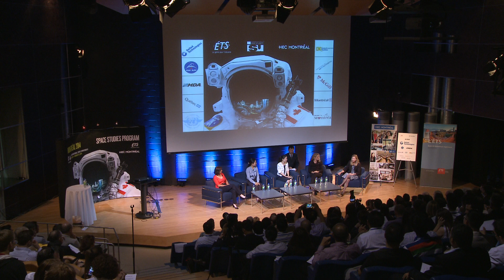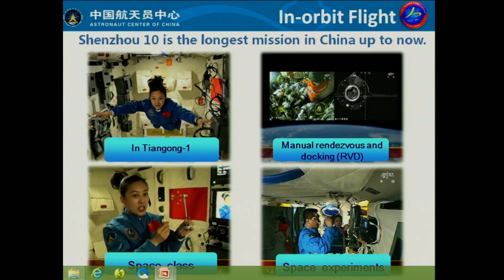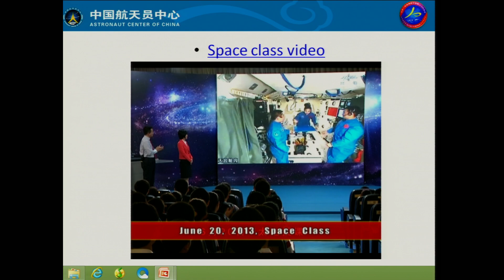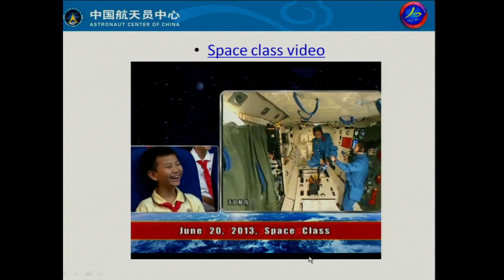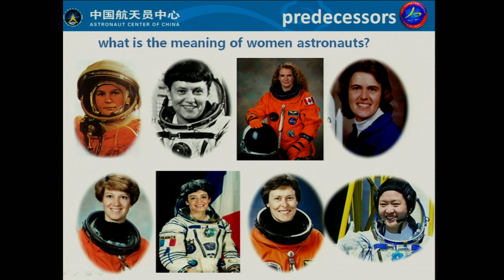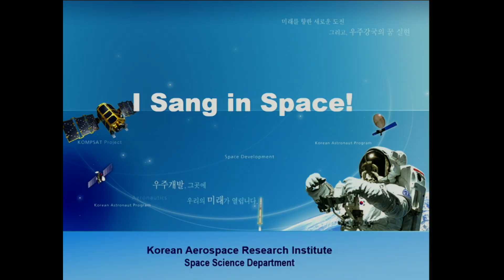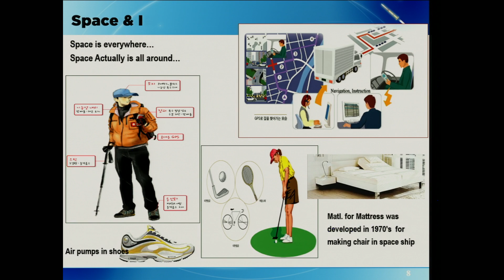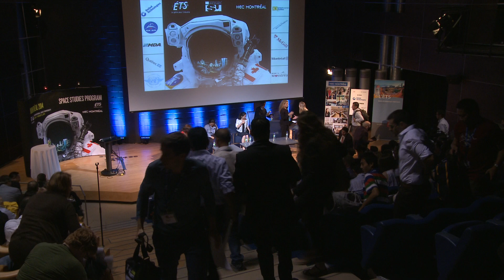International Astronaut Panel - SSP14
Of the over 500 humans who have flown in space, only 57 have been female. ISU is pleased to convene a unique panel of women space explorers, featuring astronauts who have flown on US space shuttles, Russian Soyuz, and Chinese Shenzhou vehicles to the International Space Station and the Chinese Tiangong-1. Each panelist will share their unique experiences as they achieved their common goal of exploring space.

Moderator:
- Janet Petro, NASA KSC Deputy Center Director

Panelist:
- Soyeon Yi (South Korea)
- Julie Payette, Astronaut & Director of the Montréal Science Center (Canada)
- Shannon Walker (NASA)
- Wang Yaping (China)